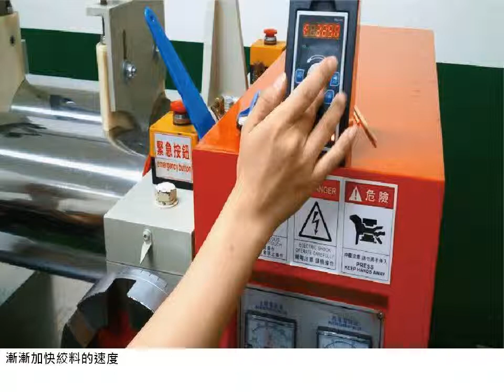2.創意組_08.設計群第二名_復興高級商工職業學校_矽厲控